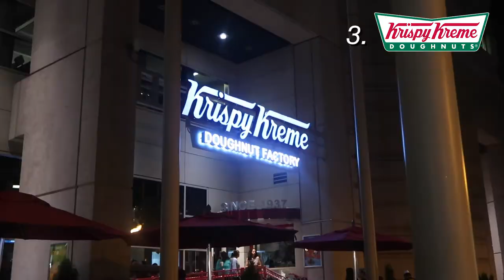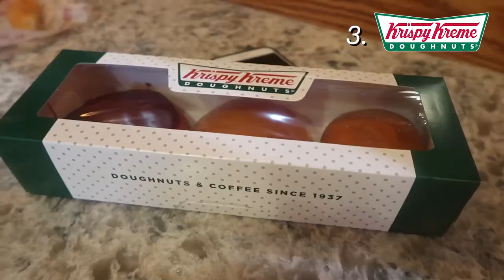I bring home the dough...nuts | JAJUYO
When life hands you free donuts, you take it with a smile or in my case, travel all around New Jersey to look for more!

Hello again and happy belated NationalDonutDay - hope you indulged and found your sweet escape in the form of fried dough...

I only got to stop by three (3) spots, but they were definitely worth the travel. I WILL say New Jersey needs to step up the donut game... wish I got to try Glaze Donuts, but they closed by the time we were out :(

Dunkin Donuts
Walmart
Krispy Kreme

🎼 Personal Vocals